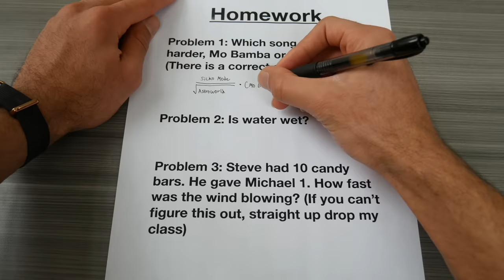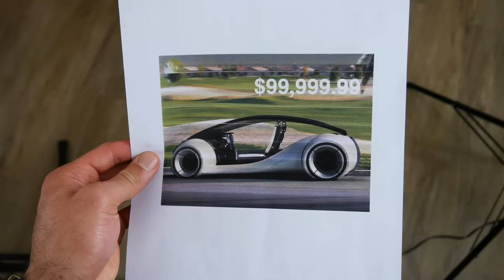Apple Be Like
70,000 Likes and I’ll drop my next video!